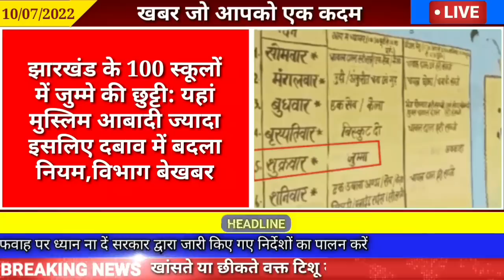आज 15 जुलाई 2022 की झारखण्ड ताजा खबर l Today Jharkhand News l Jharkhand Breaking News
आज 10 जुलाई 2022 की झारखण्ड ताजा खबर l Today Jharkhand News l Jharkhand Breaking News
झारखंड सामान्य ज्ञान Objective परीक्षा JSSC/JSSC CGL/JPSC की तैयारी के लिए इस चैनल को देखें